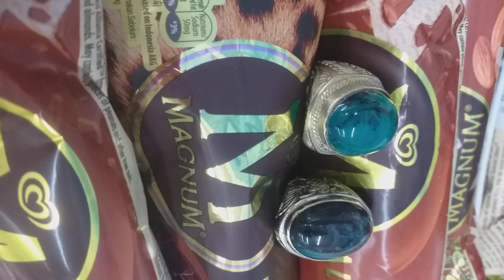lelang donasi bacan